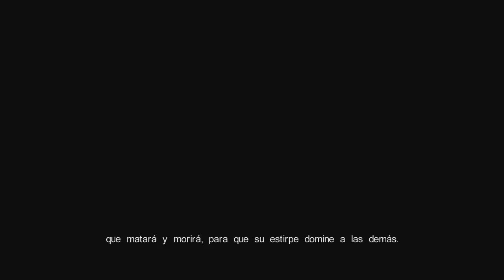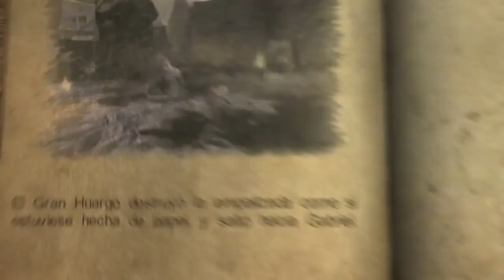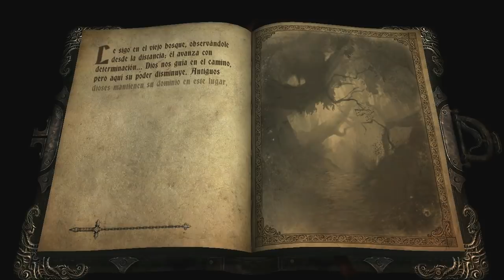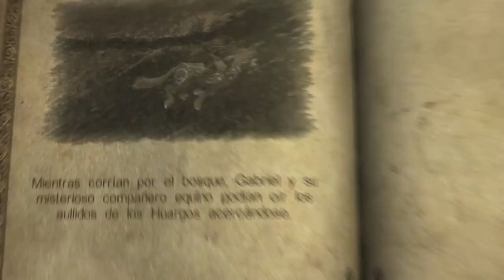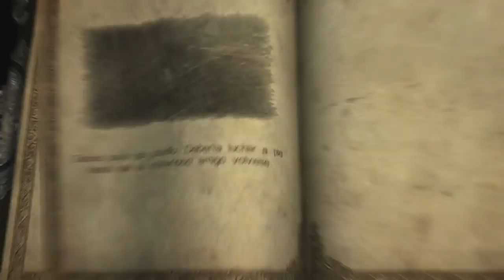Castlevania Lords Of Shadow (Gameplay en Español, Ps3) Capitulo 1 El Guerrero de la Luz